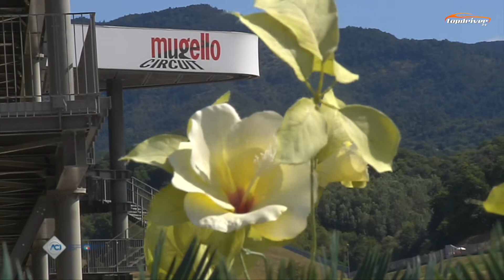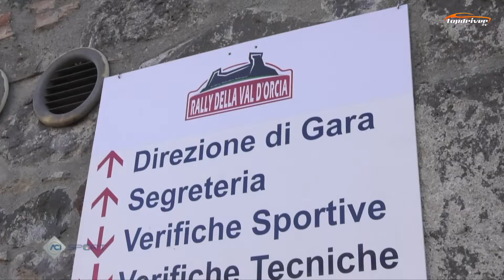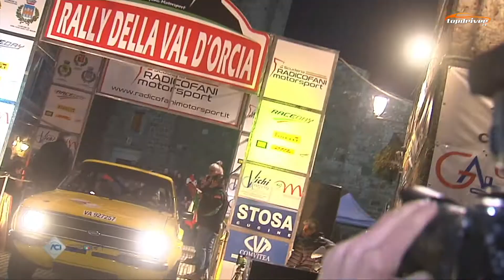Magazine acisport puntata 1 2020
In questa puntata:

- Campionato Italiano Gran Turismo Endurance | Mugello
- TCR Italy | Mugello
- Campionato Italiano Sport Prototipi | Mugello
- Rally della Val d'Orcia | Campionato Italiano Rally Autostoriche Terra

ACI Racing Weekend
E’ il motorsport ad uscire vittorioso dal primo ACI Racing Weekend della stagione 2020, avviata proprio questo fine settimana sul circuito toscano grazie ai grandi sforzi di ACI e di ACI Sport che hanno messo a punto con il Governo normative e protocolli sanitari per contrastare la diffusione della pandemia di Coronavirus. Proprio nel rispetto di queste norme si sono disputate le prime gare della stagione, consentendo allo spettacolo di andare in scena in un contesto di massima sicurezza, e a porte chiuse, ma con tutte le gare in diretta tv e in streaming.

Dopo aver dominato le prove ufficiali, l’equipaggio composto da Drudi-Agostini-Mancinelli (Audi R8 LMS) ha conquistato la vittoria nella gara d’esordio del Campionato Italiano Gran Turismo Endurance. I portacolori di Audi Sport Italia sono sempre stati al comando e sotto alla bandiera a scacchi hanno preceduto di appena 26 millesimi la BMW M6 GT3 di Comandini-Zug-Sims (BMW Team Italia) e di 10”99 la Lamborghini Huracan di Galbiati-Venturini-Postiglione (Imperiale Racing). Nella GT4 sono saliti sul gradino più alto del podio Gnemmi-De Castro-Pera (Porsche Cayman-Ebimotors) precedendo la BMW M4 (BMW Team Italia) di Guerra-Riccitelli-Neri e la Mercedes AMG GT4 di Magnoni-Schjerpen (Nova Race).

Gara2 del TCR Italy ha offerto grande spettacolo, con confronti ravvicinati in pieno stile turismo. La bandiera a scacchi ha sancito la prima vittoria nel TCR Italy per Damiano Reduzzi, su Hyundai del team Trico WRT, davanti all’argentino Franco Girolami, su Honda del team MM Motorsport, e a Marco Pellegrini, su Hyundai di Target Competition, che grazie al secondo posto di ieri balza al comando della classifica generale davanti a Salvatore Tavano e Reduzzi. Nella classifica TCR DSG, vittoria per il diciassettenne Alessandro Giardelli su Cupra, che si è imposto su Matteo Poloni, su Audi, e Carlotta Fedeli, su Volkswagen Golf.

Con la vittoria di gara 2 conquistata ancora una volta dalla prima staccata, Lorenzo Pegoraro ha inaugurato la nuova stagione del Campionato Italiano Sport Prototipi con un bis perentorio. Il pilota ternano, alfiere della Best Lap, ha infatti replicato la supremazia espressa già nella gara del sabato e limitandosi a gestire il margine sugli avversari fino alla bandiera a scacchi. Alle spalle del vicecampione 2018, il giovane Antoine Miquel (Ascari Driver Academy) riesce questa volta a capitalizzare il buon passo espresso nel weekend e firma la vittoria per la Coppe Rookie ed Under 25 con tanto di giro più veloce migliore anche della pole position. Federico Scionti (Scuderia Costa Ovest) coglie invece il secondo podio che lo porta in seconda posizione di campionato alle spalle di Pegoraro.

Il prossimo appuntamento con gli ACI Racing Weekend è fissato tra meno di due settimane, dal 31 luglio al 2 agosto, a Misano Adriatico.

Rally Autostoriche Terra
Sono Mauro Sipsz, Monica Bregoli e la Lancia Stratos a dominare il II Rally Val d’Orcia Storico, gara del debutto per il Campionato Italiano Rally Terra Storico 2020. La splendida vettura di II Raggruppamento ha incantato il pubblico sin dal taglio del nastro nell’appuntamento inaugurale della nuova serie nazionale firmata ACI Sport. Prima da start a stop grazie ad una prova esemplare della coppia Sipsz-Bregoli, già vincitrice dell’ultimo Trofeo Rally Terra 2019, che si candida così per la corsa al titolo italiano. L’evento organizzato dalla Radicofani Motorsport ha offerto spettacolo anche grazie alle storiche, partite appunto in testa al gruppo delle 101 vetture iscritte, che non hanno risparmiato polveroni e traversi sugli sterrati della provincia senese.
Prima quindi la Stratos, dietro tutte le altre. A partire dalla Ford Escort RS200 di Domenico Mombelli e Marco Leoncini. Il driver dell’Oltrepo' Pavese ha ripreso subito nel migliore dei modi la sua nuova esperienza nella competizione e prova dopo prova è riuscito a ritrovare la quadratura della vettura dell’ovale blu già alla prima di Campionato, fino a centrare il secondo posto. Terzi sul podio Marcello e Luca Rocchieri. Anche loro sono partiti con qualche affanno di troppo con la loro Opel Kadett e hanno ripreso alla lunga il passo di gara fino a centrare la vittoria per il III Raggruppamento. Le selettive speciali del Rally Val d’Orcia hanno messo a dura prova le storiche. “Una vera battaglia” come ribadito al traguardo da Pietro Turchi che, affiancato da Carlo Lazzerini, ha compiuto un’autentica impresa riportando la sua Fiat 125 S di I Raggruppamento nel centro di Radicofani, con il quarto posto assoluto in tasca, nonostante i problemi alla pompa della benzina sofferti da metà gara in poi.